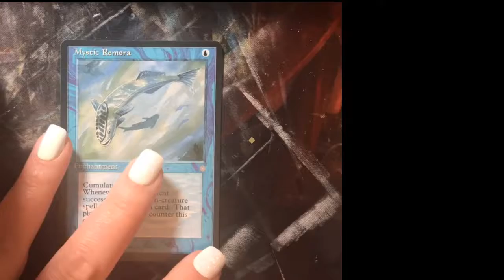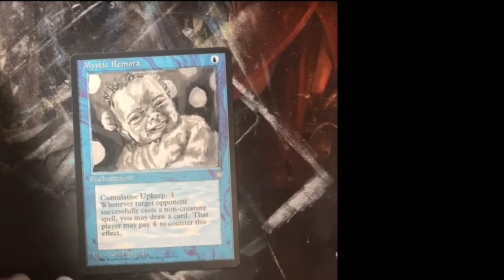MTG Mystic Remora Alter: Commissioned Portrait: Time Lapse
Commission piece completed today!
Baby Portrait!